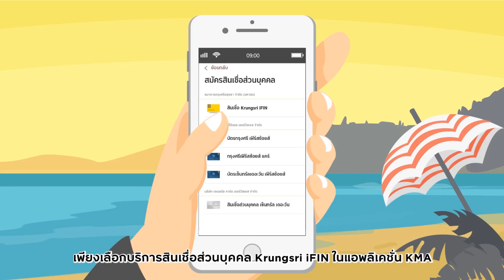สินเชื่อบุคคล ดอกถูกกว่าปกติ 3%*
สมัครสินเชื่อบุคคลกรุงศรีผ่านมือถือ ใช้ Krungsri Mobile App (KMA) รู้ผลใน 1 วัน ดอกถูกกว่าปกติ 3% เริ่มต้น 9.99%  ต่อปี* แค่กรอก ถ่ายรูป ส่ง สมัครได้ทุกที่ทุกเวลา